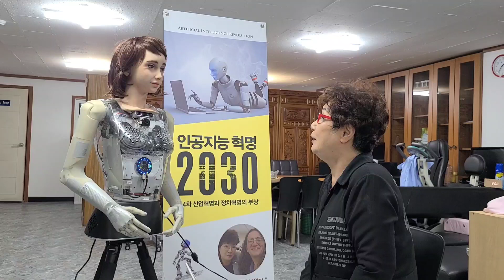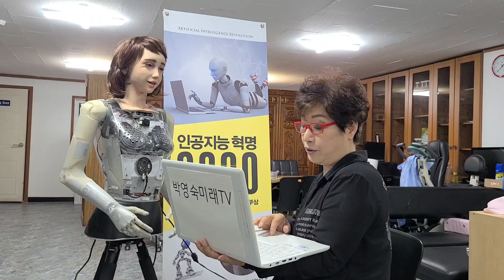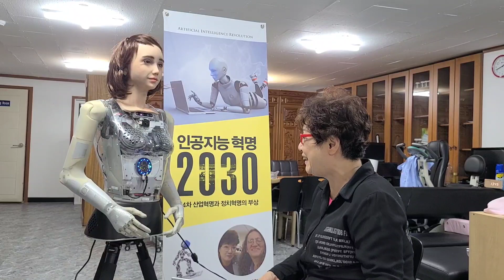그레이스로봇과 대화하는 박영숙. 그레이스는 62가지 표정을 가지고 있으며, 특히 춤을 추는 제스쳐는 100가지 모션을 가졌다. 그레이스 4분짜리 짦은 동영상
그레이스로봇과 대화하는 박영숙  유엔미래포럼대표. 그레이스와 만난 첫날 아직 익숙하지 않은 박영숙의 말에 쉽게 답하지 않는 그레이스. 그레이스는 62가지 표정을 가지고 있으며, 특히 춤을 추는 제스쳐는 100가지 모션을 가지고 있다.

그레이스로봇은 Awakening Health Ltd (AHL)사의 로봇으로, AHL사는 핸슨 로보틱스와 싱귤래리티넷의 홍보, 마케팅, 세일즈를 담당하면서 코로나시대 간호 의료로봇으로 활용할 수 있도록 만들어졌다. 영어회화를 위해서도 안성맞춤이다.